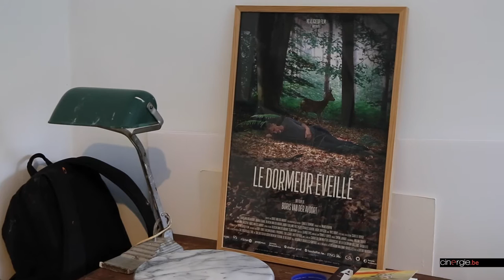Boris Van der Avoort pour "Le Dormeur éveillé"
Compter les moutons, regarder le plafond, tourner en rond. Que font-ils donc les dormeurs éveillés ? Celles et ceux pour qui trouver le sommeil relève de la gageure. Le monteur et réalisateur bruxellois Boris Van der Avoort fait partie de cette catégorie d’êtres aux nuits chaotiques, les insomniaques. Après Le nom des choses et Le champ des visions, il décide de mettre à profit ces nuits sans fin pour mener sa propre enquête sur le sommeil. Un film intime qui prend racine dans l’univers familier du réalisateur pour s’étendre à l’extérieur, à d’autres espaces, à d’autres coutumes, à d’autres espèces et devenir un objet plus universel. Le Dormeur éveillé, titre en lien avec Gaston Bachelard, constitue un film-essai poétique où le rêve et la réalité s’entremêlent, où la veille nocturne n’est plus stigmatisée mais acceptée comme source positive de création.